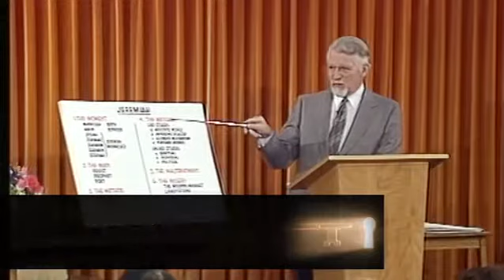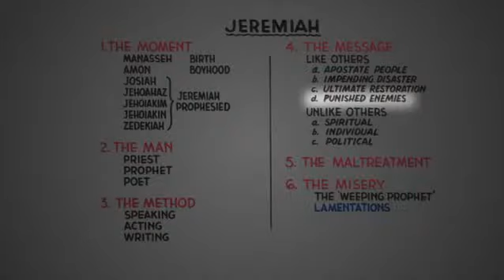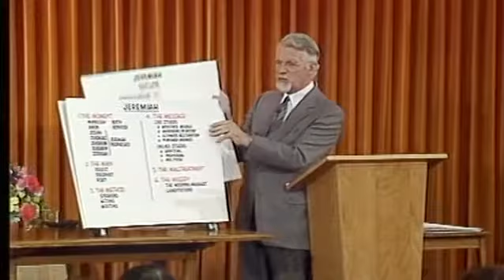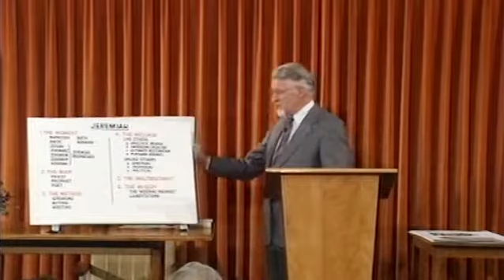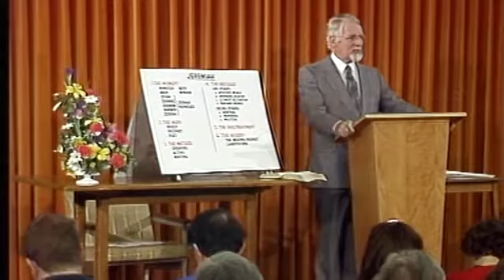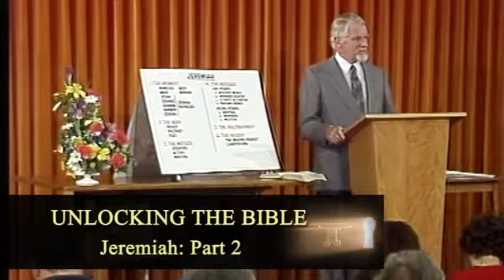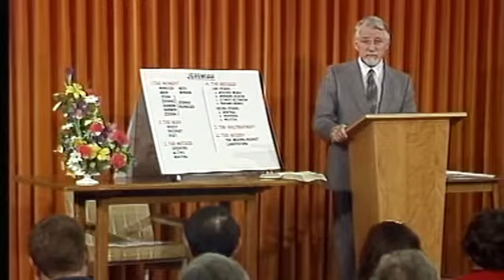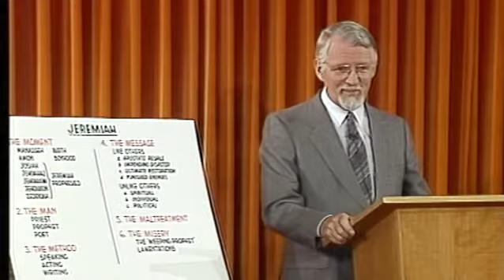Raamattu avautuu - Jeremian kirja, osa 2/2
VT avautuu, osa 40 - Jeremia 2/2